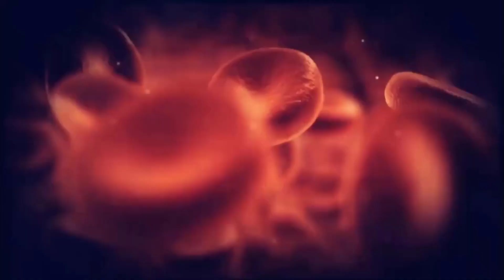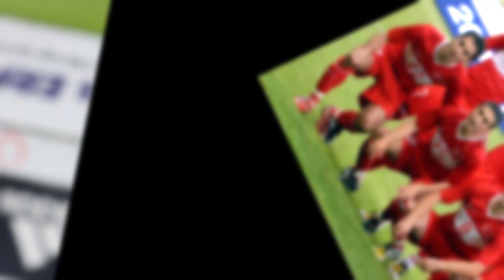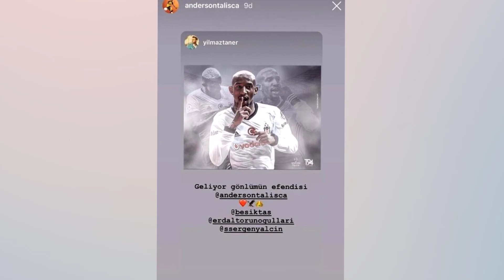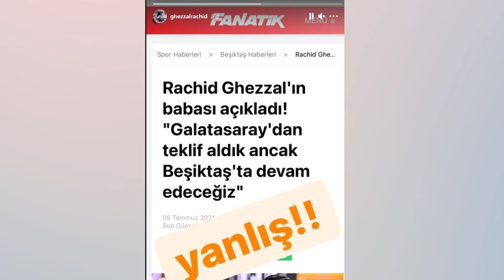GHEZZAL SORUNU ?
♚ ►Warning